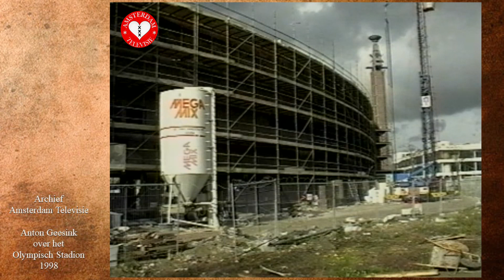2023 - 36 Anton Geesink over de herbouw van het Olympisch Stadion 1998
Begin jaren ‘90 was er sprake van dat het Olympisch Stadion tegen de vlakte zou gaan ten behoeve van woningbouw. Gelukkig werd daar een stokje voor gestoken. Amsterdam Televisie sprak met Anton Geesink over de herbouw.